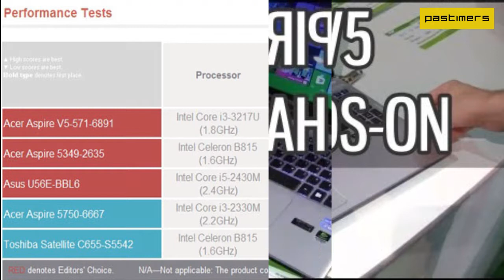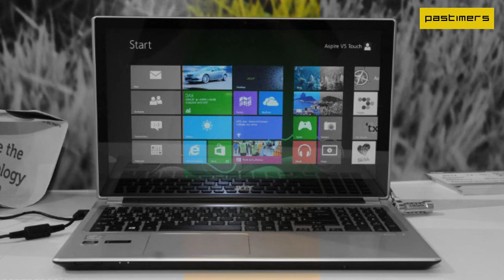Acer Aspire V5 - Touchscreen Ultrabook Preview